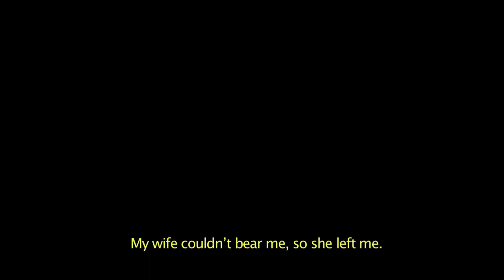Trailer Guardiões do Samba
Enquanto registra a reunião de grandes nomes do estilo em quatro rodas de samba nos bares e casas do Rio de Janeiro. O documentário musical apresenta a força e a criatividade dos bambas do samba.

Ano: 2014
Duração: 80 min
Direção musical: Henrique Cazes e Paulão 7 Cordas
Elenco: Nelson Sargento, Walter Alfaiate, Monarco, Martinho da Vila, Dudu Nobre, Zeca Pagodinho e Gilberto Gil dentre outros
Co-produção: Nikatsu Corporation (Japão)
Gênero: Documentário
Pais: Brasil